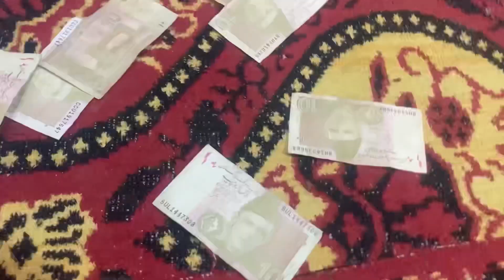Uras Muhbarak | Langar | Alam Kushai | Qawali A Dil Main Tujhay Rakh Loun | Dilawar Ali Vlogs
Uras 2023, Qawali 2022, Qawali 2023
Latest Qawali, new Kalam ,